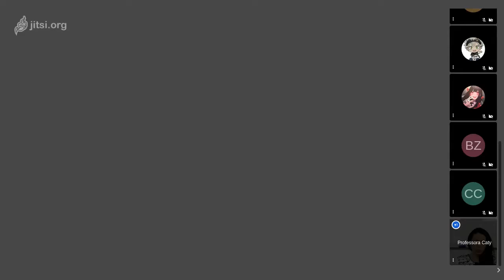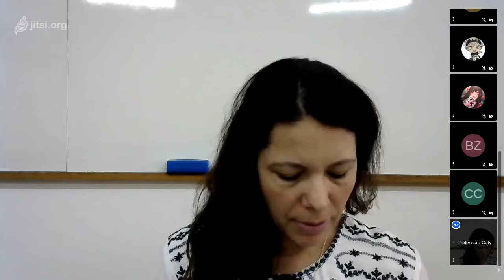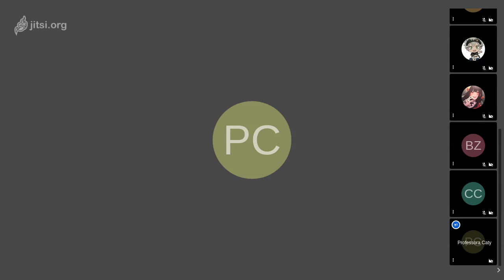Aula de Geografia - 8º ano - 12-08 - Professora Neocaty